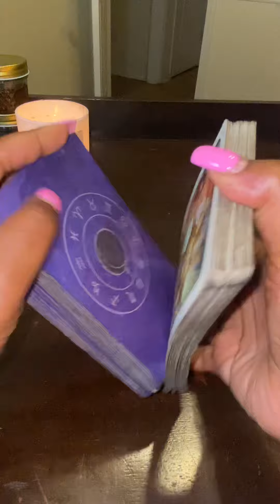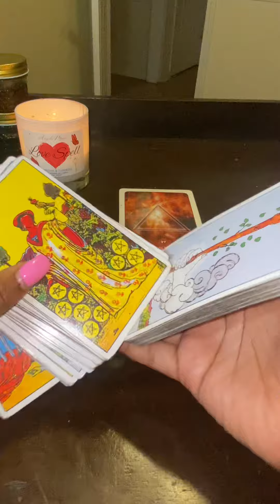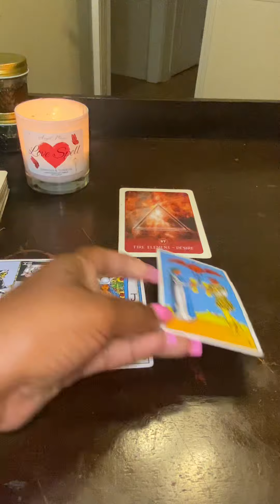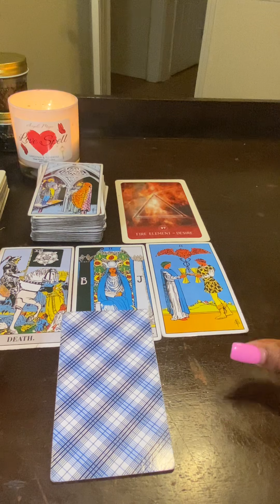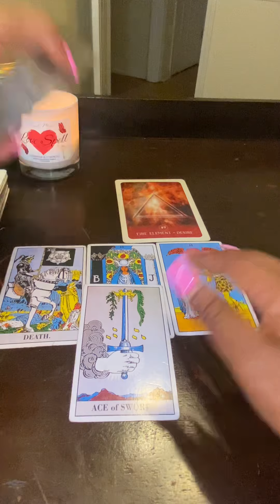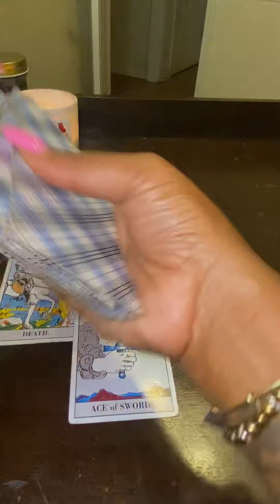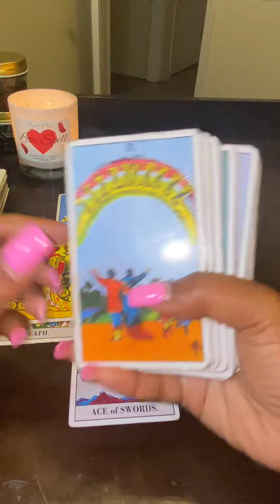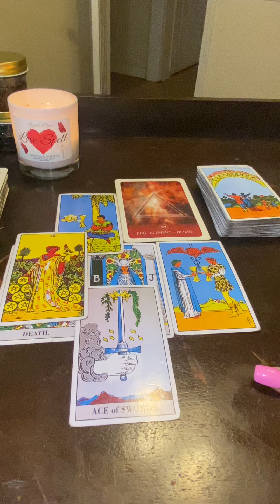LEO ♌️ (NEXT 72 HRS) You Could be Really HAPPY✨Will You Accept this OFFER? 🙃👀❤️